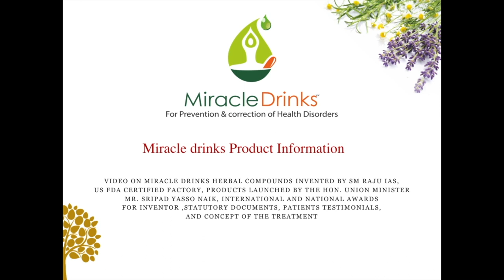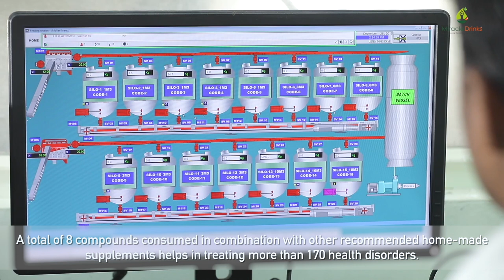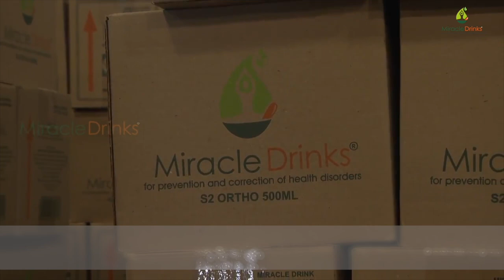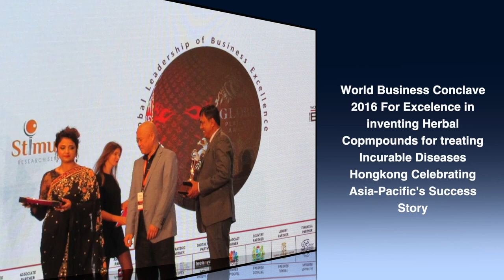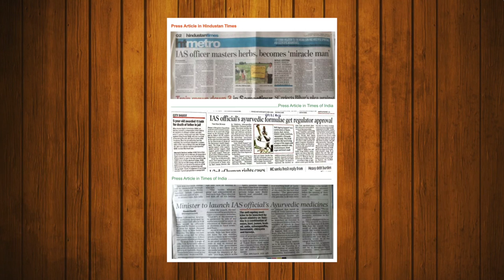Diet and home remedies consultation for incurable diseases with SM Raju IAS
Video Consultation with Mr. S.M.Raju, I.A.S, Inventor of Herbal Compounds which helps in the treatment of more than 170 different disorders.

These herbal compounds were invented out of necessity to treat Mr. Raju's father, who suffered from acute renal failure and his son, who suffered from acute myeloid leukemia. Variants of these compounds are used to treat many other incurable health disorders.

A total of 8 compounds consumed in combination with other recommended home-made supplements helps in treating more than 170 health disorders.

These compounds are compatible to be consumed with allopathic medicines, however, as the condition gets better, it is recommended to taper down the allopathic medication under the consultation of a doctor.